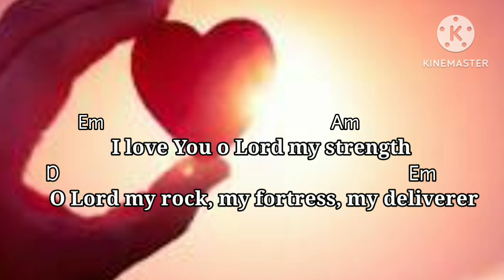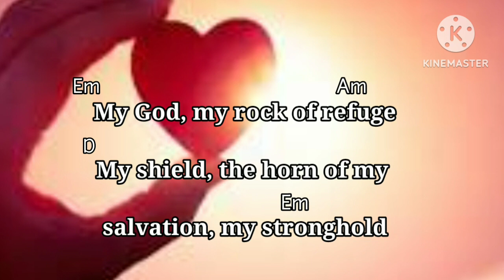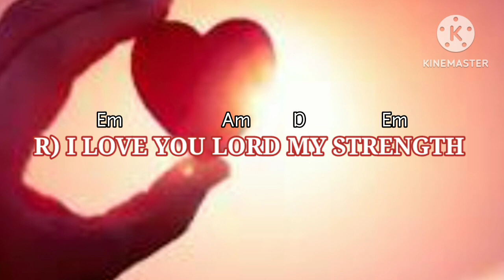PSALM 18 | I LOVE YOU LORD MY STRENGTH |Resp. Psalm on November 3, 2024